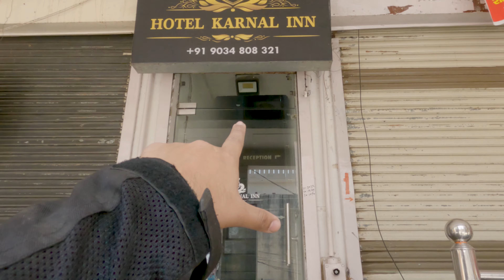B'Day Celebration on LADAKH RIDE| met amazing strangers in KARNAL| Noida to Jalandhar| Ladakh Ep. 02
Vlog 46,
Watch this vlog and accompany me on my DREAM RIDE to LADAKH on my Suzuki Gixxer SF 250.
In this video I met some strangers who became friends in KARNAL and also celebrated my Birthday on this dream ride.

0:00 - Ladakh Trailer
0:41 - Intro
2:19 - B'Day Celebration in Murthal
3:55 - Himalayan fuse blown
5:27 - Strangers in Karnal
9:09 - Punjab Feels
10:36 - Bloopers